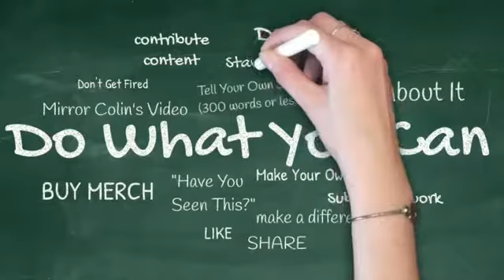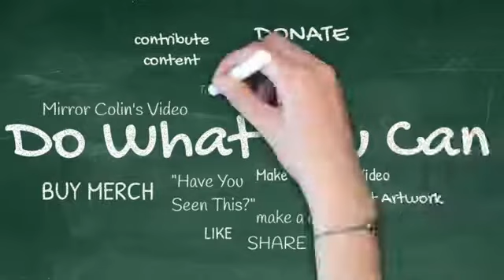Open season on white people in Richmond and Norfolk